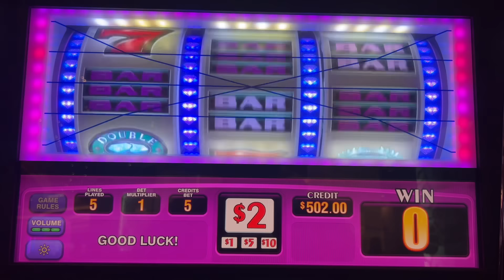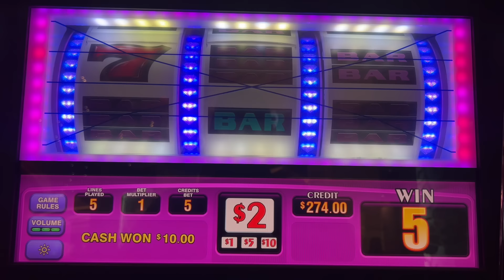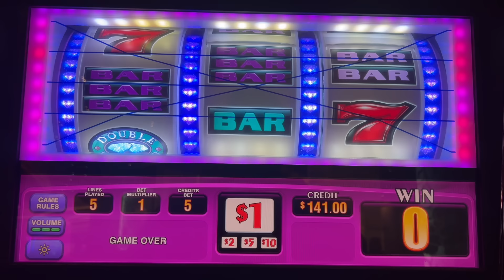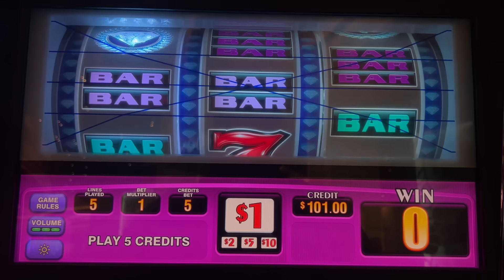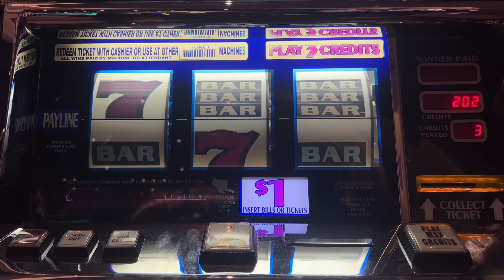Classic Triple Diamond and Double Diamond Silver Anniversary Old School 3 Reels